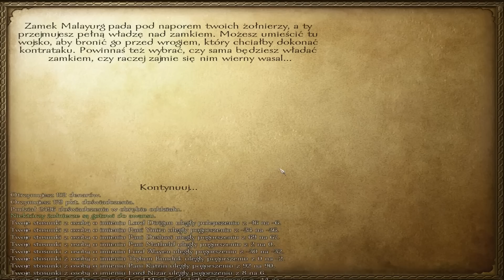Zagrajmy w Mount&Blade Warband (Powrót i zemsta) part 5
Nasi bracia zostali pomszczeni...
Zapraszam do komentowania i oceniania ;)